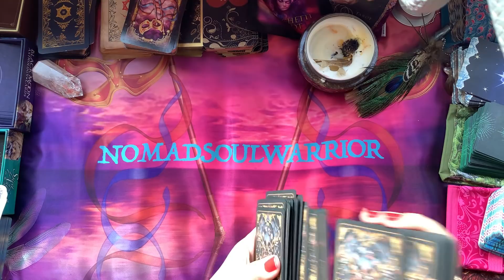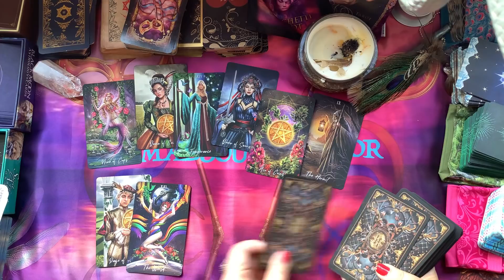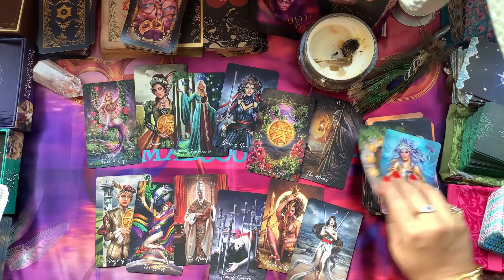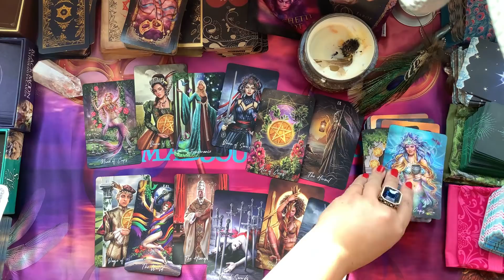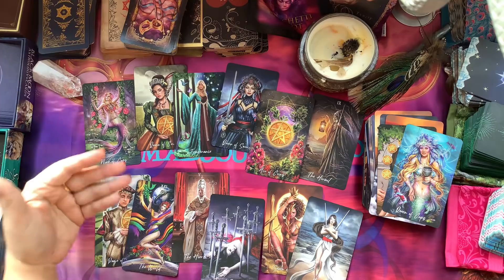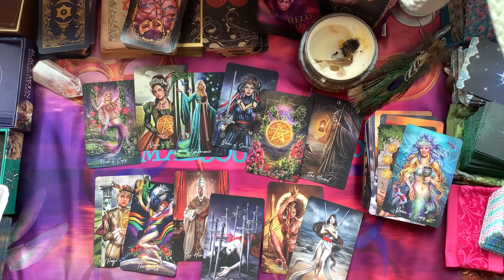CAPRICORN LOVE December 2020 💕 The Much Awaited Communication, Both Waiting to Reconcile!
For Today Daily Weekly Monthly December 2020 Tarot Card Love Astrology Horoscope Prediction Reading for Aries Taurus Gemini Cancer Leo Virgo Libra Scorpio Sagittarius Capricorn Aquarius Pisces Signs